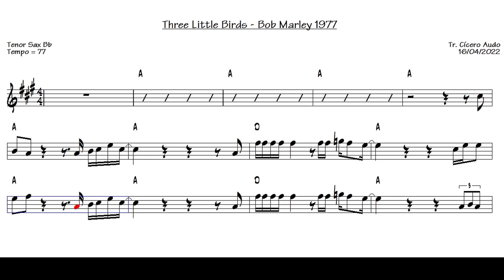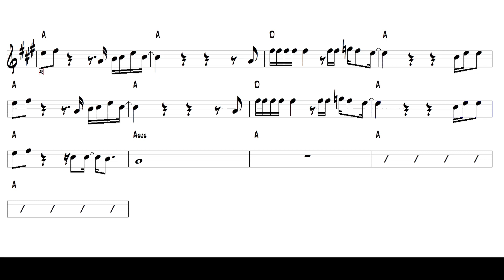Three Little Birds - Bob Marley 1977 (Tenor Sax Bb) [Sheet music]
Play today this great international success: Three Little Birds - Bob Marley 1977.